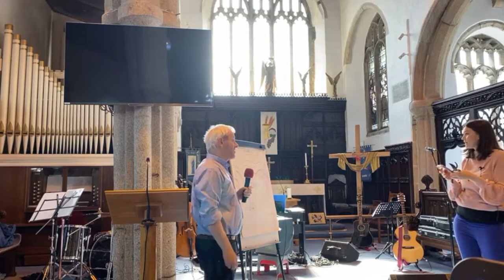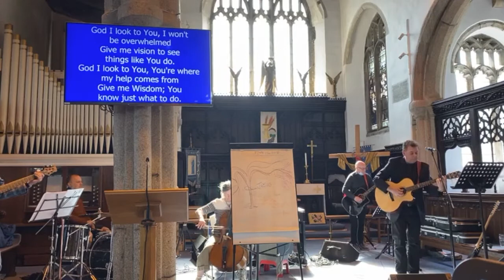Cluster service 2nd May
Welcome to our Family online video service. We are so glad you were able to tune in to worship our amazing God with us. In the music band we have Steve Wheeler, Nicky Harris , Amanda Weld-Blundell, Garry Morris, Mark Adams and Dave Wheeler. Joe Lannon and  Amy Wheeler lead our service.

If you would like any more information about our 5 churches please visit our

If you need any prayer or support please contact one of our Pastoral team.